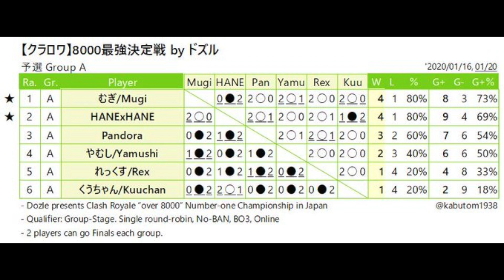【クラロワ】8000最強決定戦。むぎ選手のトリトンだけ性能が高くないですか？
▼ドズル応援隊『ドズ主』への参加
毎月オフ会や限定生放送してます！気になる方はのぞいてみてね！

▼YouTubeのスポンサーメンバー

▼意気込み
YouTubeを一生懸命やるからには頂点を目指したい！